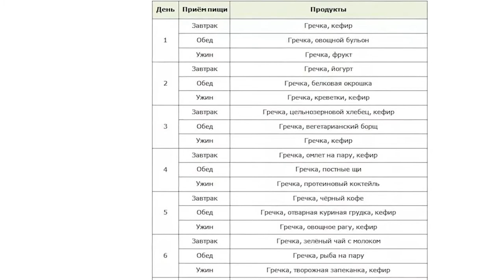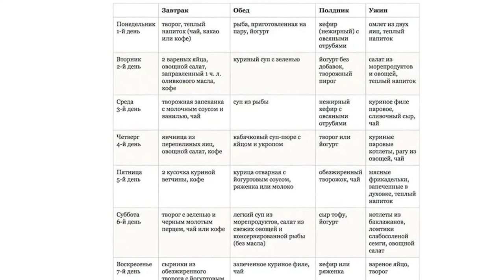Куриная диета для похудения на 7 дней разновидности диеты меню результаты